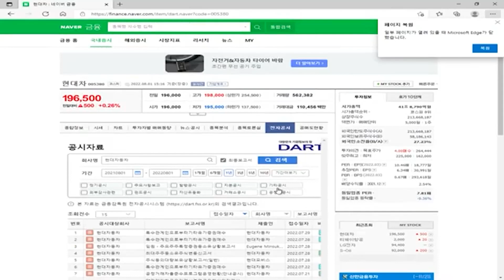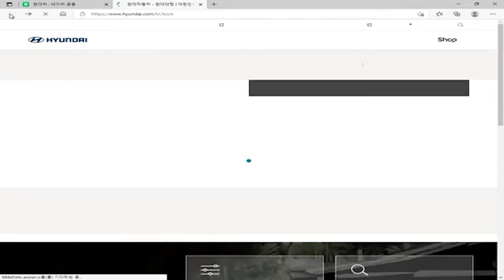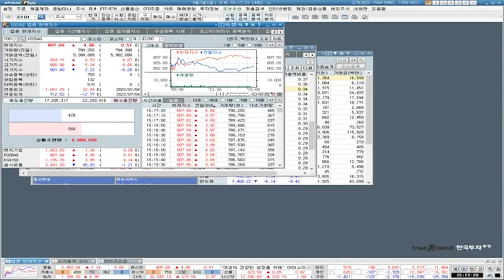[0801 곰곰이] 실적 좋은 기업들, 하반기 기대해봐도 될까요? 저번주 이슈부터 이번주 전략까지!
곰곰이 살펴보는 주간전략💥

와이즈경제연구소 차영주 소장

1. 당사 콘텐츠의 내용은 개별 종목에 대한 매수/매도 신호가 아니므로, 참고 자료로만 활용하시기 바라며, 최종 투자 결정과 결과에 대한 책임은 시청자 본인에게 있습니다.
2. 당사 콘텐츠의 내용을 근거로 행해진 거래에 대해 책임을 지지 않습니다. 따라서 시청자의 투자결과에 대한 법적 책임 소재 증빙자료로 사용될 수 없습니다.
3. 개별 종목에 대한 콘텐츠의 내용은 투자자의 이해를 돕기 위한 전문가 개인의 종목 분석 의견일 뿐 당사는 그 정확성이나 안전성을 보장하지 않습니다.
4. 시청자의 의견 중 특정기업 및 특정인에 대한 비방, 풍문, 시세 조작 등 불공정거래 위험이 있는 내용은 관리자의 판단으로 삭제될 수 있고, 시청자 상호간 근거 없는 주장 또는 예측에 관한 정보를 교류할 수 없으며, 이를 어길 경우 사용자 제한 또는 퇴장 등의 조치가 취해질 수 있습니다.
5. 시청자가 당사 콘텐츠에서 제공하는 정보를 유포하여 시세조정행위 등을 해서는 안되며, 이를 어길 경우 법적 조치 등 불이익이 있을 수 있습니다.
6. 당사 콘텐츠를 이용하기 위해 3G/5G/LTE 등으로 접속하는 경우 데이터 이용료가 발생할 수 있습니다.

1. 투자자는 금융투자상품에 대하여 충분한 설명을 받을 권리가 있으며, 투자 전 상품설명서 및 약관을 반드시 읽어보시기 바랍니다.
2. 금융투자상품은 예금자보호법에 따라 예금자보험공사가 보호하지 않습니다.
3.금융투자상품은 자산가격 변동, 환율 변동 등에 따라 투자원금의 일부 또는 전액 손실이 발생할 수 있으며, 그 손실은 투자자에게 귀속됩니다.
4. 주식 거래 시, 수수료는 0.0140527%이며, 기타 자세한 사항은 홈페이지 등을 참고하시기 바랍니다.